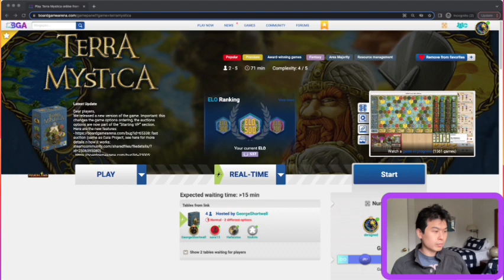terra mystica - MSO 2023 FINALS! (cast) (1/2)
Mind Sports Olympiad does annual board game tournaments, including online. I did not qualify for the final match, but was able to broadcast it.

Fjords map